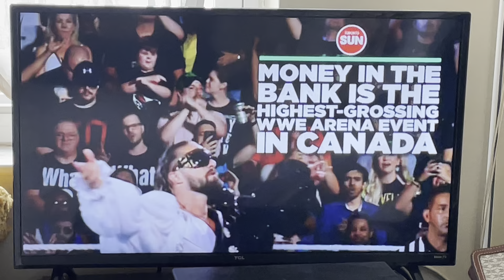July 12, 2024